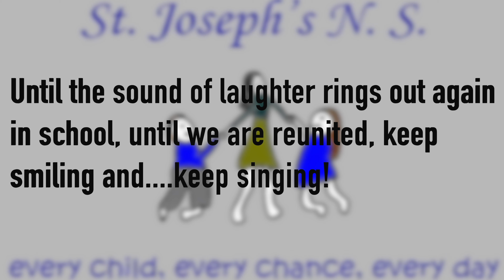Virtual Choir - With a Little Help from my Friends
A song performed by the teachers in Joseph's NS, Tullamore. Mixed and edited by Silly Goose Films.